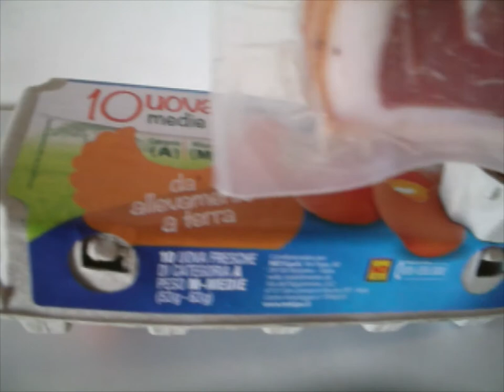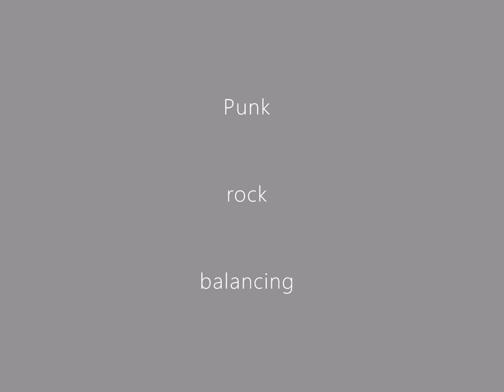Ham & Eggs | balanced food waste art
Dumpster-dived food
re purposeless ed
to make balance art

Recovered from one bin : 140 eggs + a few kg of dead pig

Soundtrack:
"Kirk's death"
from
The Texas Chain Saw Massacre (1974)
"Chicken Blues" by Franҫois Sciortino